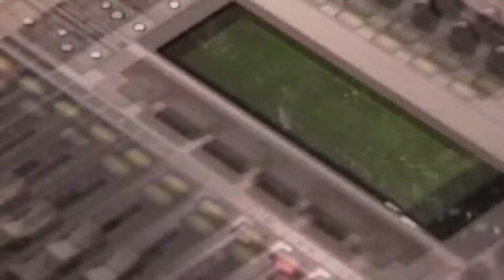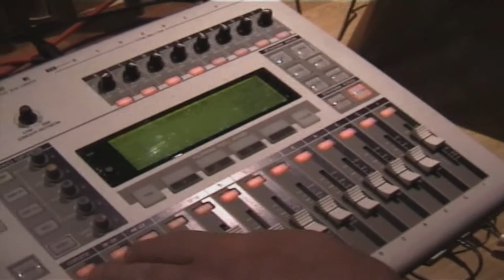Matts Studio Lessons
Matt shows us how to use a Yamaha AW16G DAW correctly.